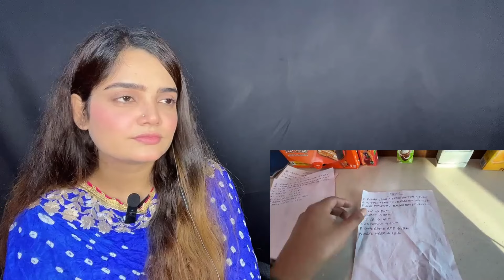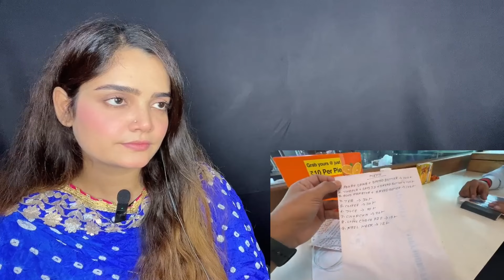India’s First Luxurious Heritage Tourist Train Journey | Ahmedabad to Kevadia(STATUE OF UNITY) 😍